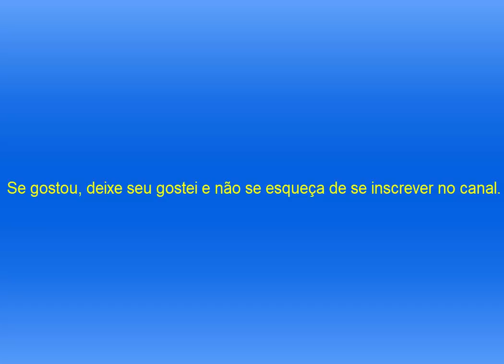CALENDÁRIO DEZEMBRO 2017 COM FERIADOS - FERIADÃO DE DEZEMBRO (EXPLICADO)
Calendário Dezembro 2017 com Feriados - Aqui nós mostramos o calendário de Dezembro de 2017 com feriados do mês explicado, para que você possa saber quando cai o feriado de dezembro de 2017 que é o feriado de Natal.

Feriados Dezembro 2017 - No mês de dezembro de 2017 temos o feriado do Natal que cai na segunda-feira, mas já na sexta-feira próxima já começa um NOVO FERIADÃO EM Dezembro de 2017 que é o inicio do feridão de Ano Novo de 2018.